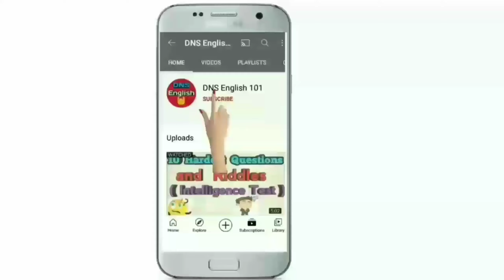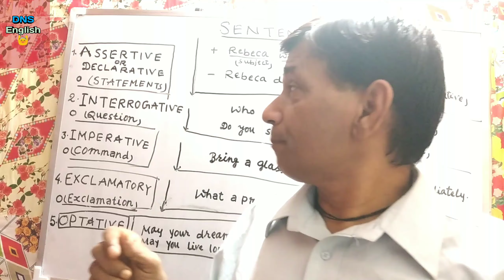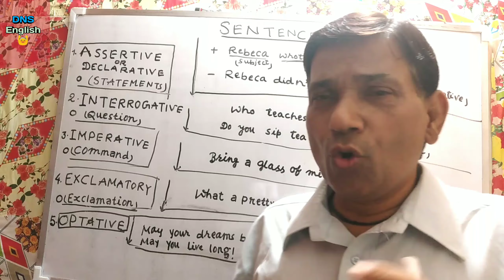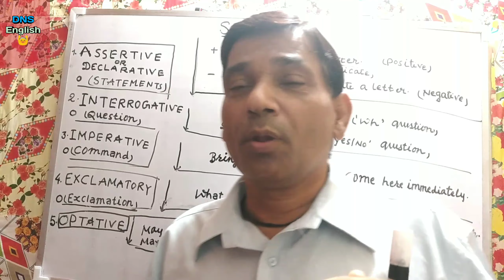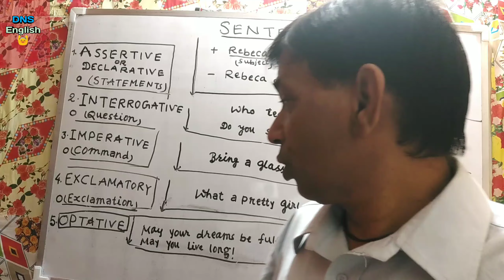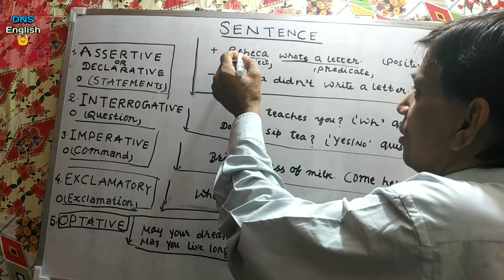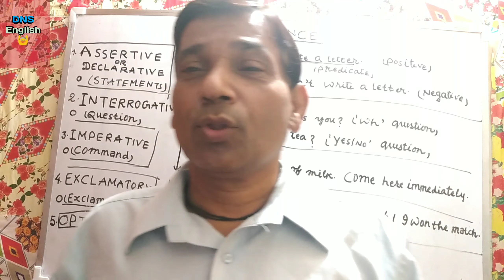Sentence its kinds: Modern Grammarian 's thought , Best interpretation Only on DNS English channel.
Sentence its kinds: Modern Grammarian 's thought , Best interpretation Only on DNS English channel. @dnsenglish1013

* DNS English 101 youtube channel imparts basic to advance English learning to the students of UPSC , SSC CGL , Bank IBPS, CPO, NDA , CDS , DSSSB and other competitive exams. The DNS English coaching also provides class of English for beginners be it school students or aspirants of various competitive exams and others .
• Distance should not be impediments in the approach of bonafide education . This has been the idea 💡 behind launching 'The DNS English Youtube channel.'
* English Grammar
* Objective English
* English Test series for SSC CGL and other competitive exams
* English Translation
* Doubt class